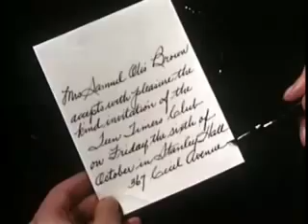Let's Give A Tea 1946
In this time of moral decay these films may bring some light and guidance to the younger generations. Repent and walk in the way of the Lord God Almighty, so we may change the path of destruction that lies close at hand. God will allow our enemies to destroy this country if we don't repent.
You should be able to see this with our country laying down its nuclear weapons and the S.C.O. (Russia & China) building massive military forces. Be aware, be awake, be prepared, Repent & be Baptized.
Bring back Christian America, Bring back Christendom!